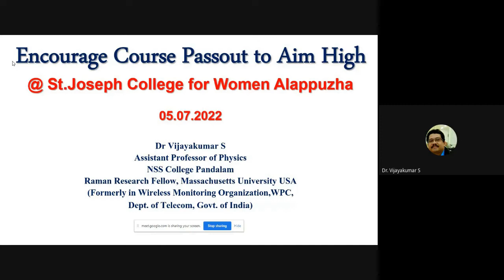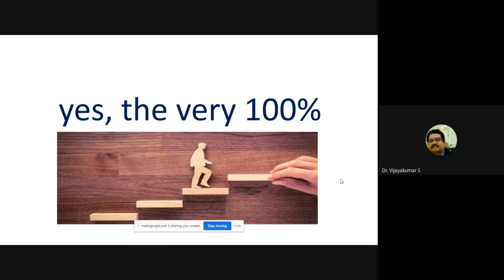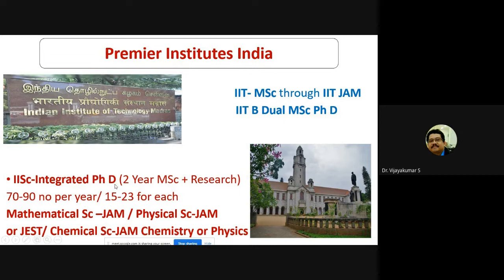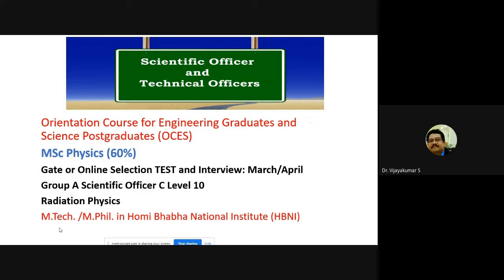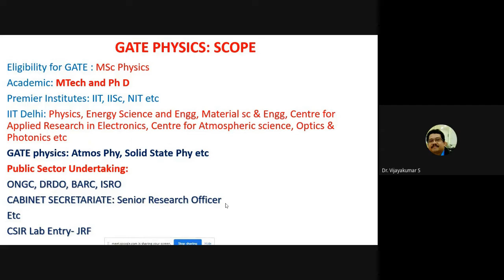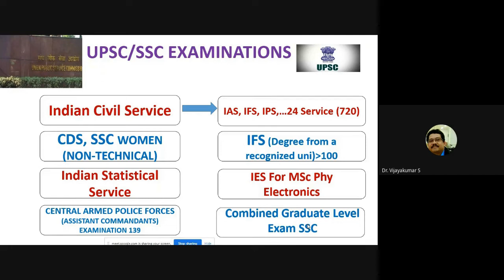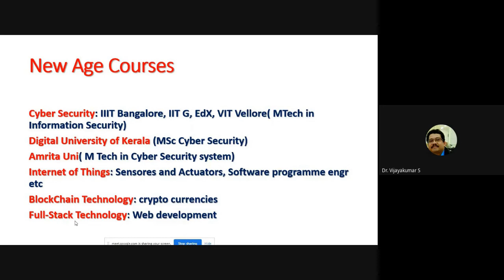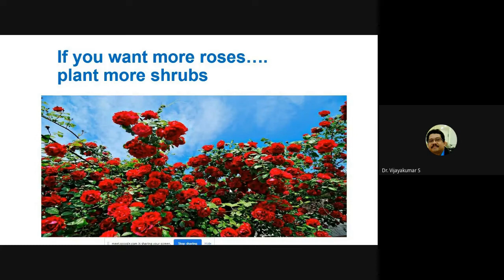Opportunities after BSc Physics and M.Sc Physics